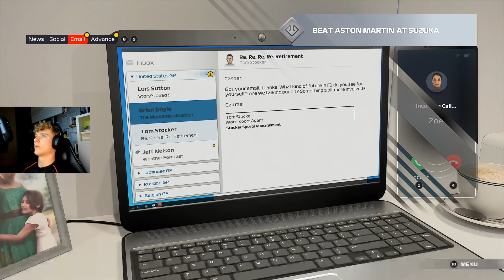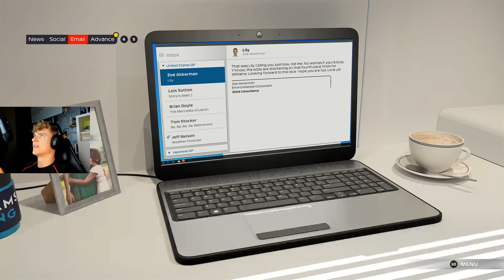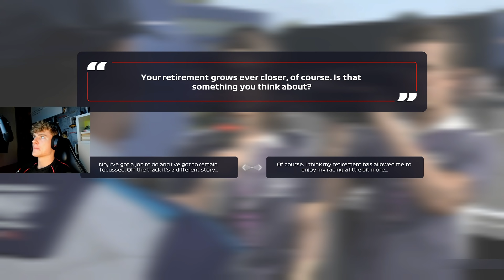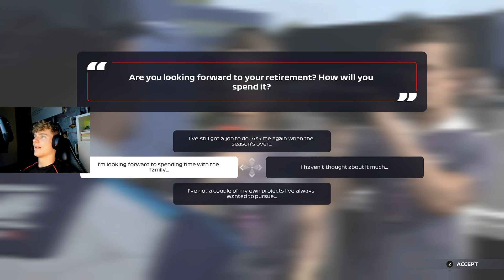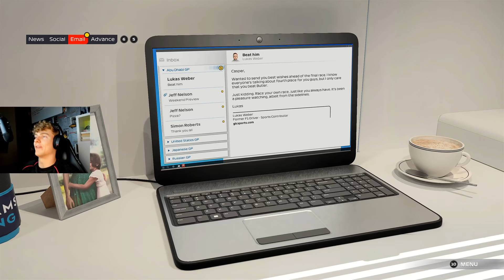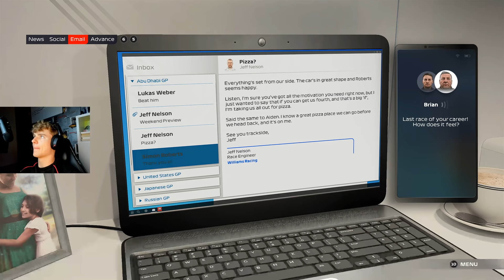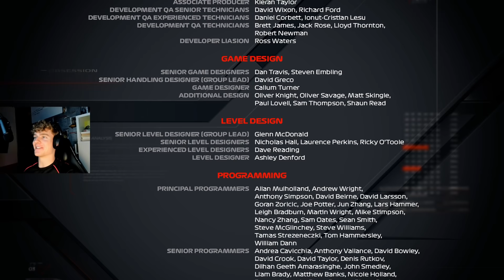F1 2021 BRAKING POINT FINALE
Equipment:
WheelBase: Simucube Ultimate
Pedals: Heusinkveld Ultimate
WheelRim: Precision Sim Engineering GPX
Rig: Simlab
Headset: SteelSeries Arctis Pro
Mouse: Steelseries Rival 650 Wireless
Keyboard: steelseries apex 7 tkl